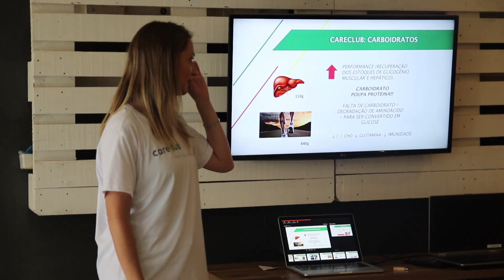IRONMAN Care 2018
O IRONMAN Care foi realizado no dia 8 de maio de 2018 na Unlimited Sports em parceria com a Care Club. Alguns triatletas que farão o seu primeiro IRONMAN em Florianópolis dia 27 de maio tiveram dicas de Natação, Nutrição, Corrida, Mecânica de Bike e Medicina Esportiva.